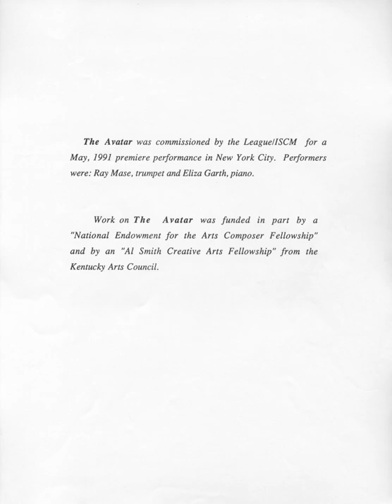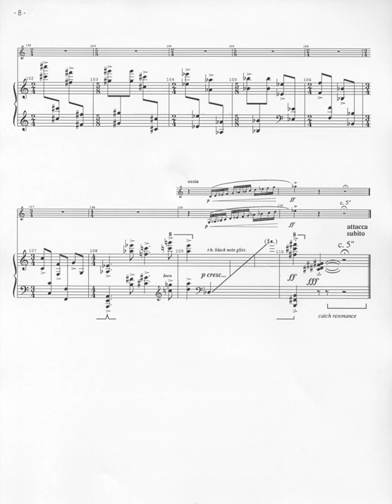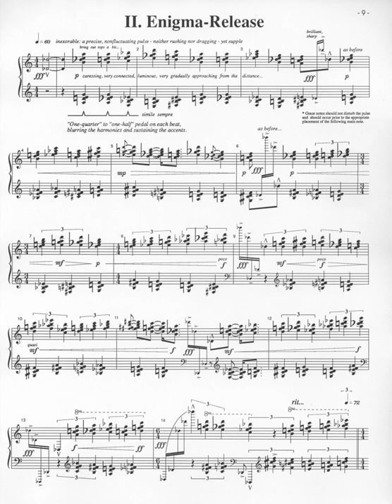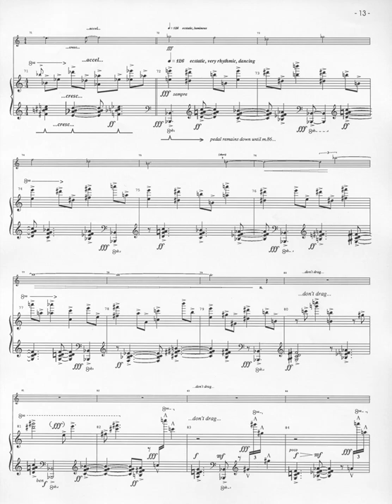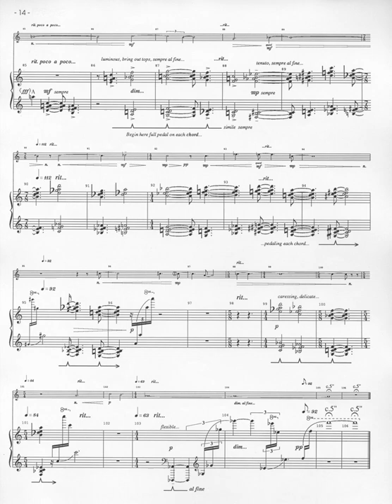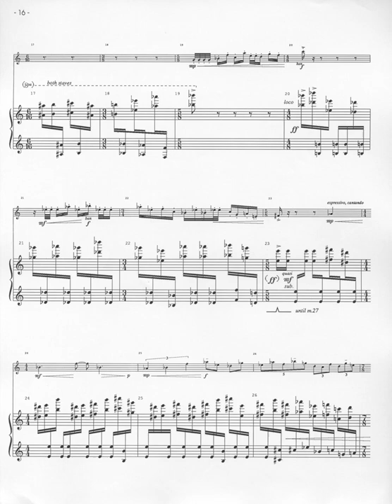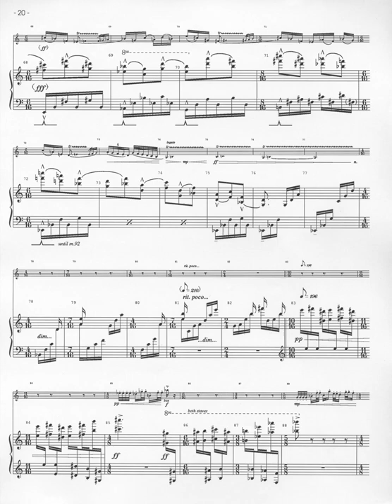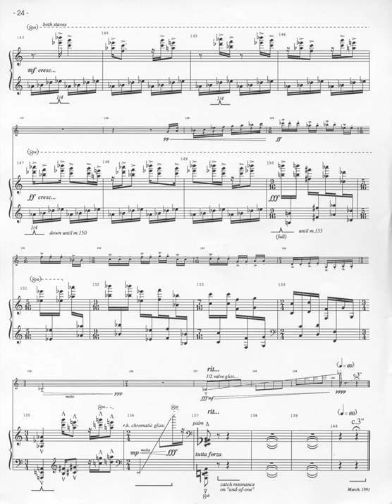The Avatar – Steve Rouse (trumpet and piano)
Ray Mase - trumpet
David Pearl - piano

The Avatar was commissioned by the League/ISCM for a May 1991, premiere performance in New City. Performers were: Ray Mase (trumpet) and Eliza Garth (piano). The Avatar was composed for trumpeter Mike Tunnell and pianist Meme Tunnell, who premiered the first movement, Nativity, at the Potsdam New Music Festival in February 1990.

Work on The Avatar was funded in part by a National Endowment for the Arts Composer Fellowship and by an Al Smith Creative Arts Fellowship from the Kentucky Arts Council.

Program Note:
In Hinduism, the doctrine of avatars holds that when evil becomes too great in the world, God takes the form of a human being or animal in order to counteract the evil. These avatars are especially associated with the god Vishnu, of whom there are “uncountable” incarnations, though generally only ten are considered, the last of which is yet to come. This superficial polytheism is resolved by the central belief that all gods are essentially one, in effect allowing Hinduism to "absorb" the gods and major figures of all other religions. In a broad sense, an avatar is an enlightened being who leads and inspires the spiritual lives of others.

One interpretation of the three movements of The Avatar is as a depiction of three significant events in the life of an enlightened one: birth, the search or struggle for release through enlightenment, and eventual attainment of emancipation or “second birth.” In the special case of the Buddhist Bodhisattvas, this long sought release is renounced, to return instead to the cycle of rebirths in order to facilitate the release of others.

An alternative interpretation of the work is as a depiction of three events central to the life of Christ (himself clearly an avatar in the broader sense): birth, crucifixion, and resurrection.

A third view of the work is as a musical depiction of three interconnected states of consciousness commonly experienced, whether over the period of an entire lifetime or at the level of a single issue: (1) a period of naiveté or blissful unawareness, (2) a time of prolonged reflection and struggle for understanding, and (3) a more fully conscious insight. This is the same “innocence/blissful ignorance–fall from grace/corruption–redemption/reintegration” theme that has fueled countless myths and works of art.

– Steve Rouse